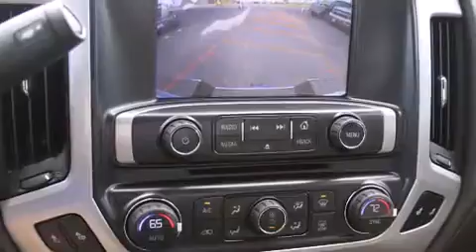2015 GMC Sierra 3500HD Decatur TX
We've been honored to serve the Decatur TX area , we promise that your experience at our dealership will exceed your expectations ! Year : 2015 Make : GMC Model : Sierra 3500HD Engine : 6.6L 8 Cyl. Turbo Diesel Trans . : Allison Exterior : Fire Red Miles : 10 James Wood Motors US Hwy 287 South Decatur , TX 76234 Welcome to James Wood - your source for quality new and used cars from Buick , Cadillac , Chevrolet , GMC , Hyundai , and Pontiac . With two north Texas locations to serve you - Decatur and Denton - our new new used car sales force is ready to assist with your next new or used car purchase . We have a large inventory of new and used cars ready for delivery today . Proudly serving the Dallas and Fort Worth Metroplex ! The James Wood Auto Group's business philosophy is to provide our customers with quality Chevrolet , Pontiac , Hyundai , Buick , GMC , and Cadillac cars , trucks and SUVs , but also provide great value and service . We are celebrating 30 years in the automotive business in the Dallas - Ft . Worth , Texas area , and it is our policy to treat every visitor that enters our Chevy , Pontiac , Buick , GMC , Hyundai , and Cadillac dealership doors as an honored guest without exception . The bottom line is we work hard every day to provide a friendly and professional sales experience for the car or truck buyer , quotes Mr . Wood . Every customer deserves that and we guarantee that you’ll find it at the James Wood dealerships . 2015 GMC Sierra 3500HD Decatur TX